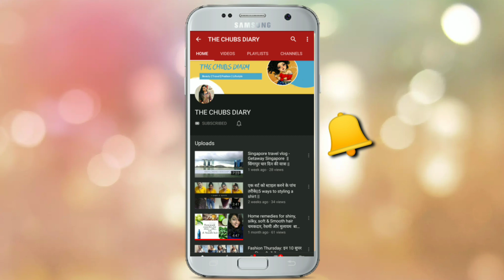Raksha bandhan special 2019|| Raksha Bandha gift for sisters|| Raksha bandhan lookbook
Hey everyone

रक्षा बंधन कल है और मैंने सोचा कि चलो एक YouTube वीडियो बनाते हैं

इस वीडियो में एक ट्विस्ट होगा. मैं आप लोगों को अपने परिवार के सदस्य से मिलवाने जा राही हू

so without wasting time watch till the end of the video ❤️

*LuLu's Gifting ideas for Raksha Bandhan*

Product details

Look book - Chubs

Lets Chitty Chat